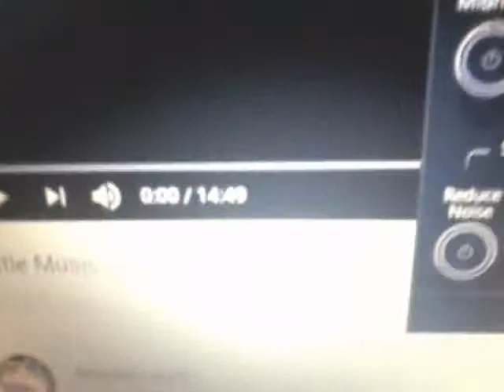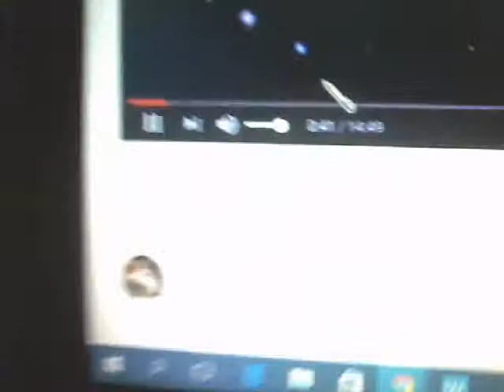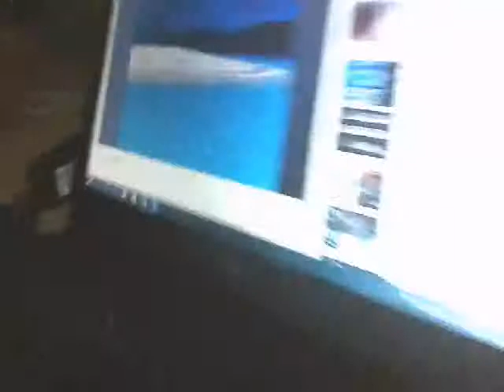My cute Zron Mini Sound Battle testing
.This is my Zron mini sound as you can see even at half volume the sound of my Zron is like on full volume and it has a bass present at it too and as you can hear the microphone of my tablet clips on the Fatima Rainey- Hey song on full volume and can get real loud because i use an Equalizer which you see to my other laptop and as you can see the low frequency is only activated (Hz) i don't want to distort my speakers and can handle the bass but the amplifier of it built-in is easily heating but cools down when played at lower volume and also the top speaker had beem with glue that cause the air inside to escape from the gaps and it is loud and can handle any bass and has a great presence of bass cause of the bottom speaker acting as a sub and the port is the gap where the wire exits and that is all for now.